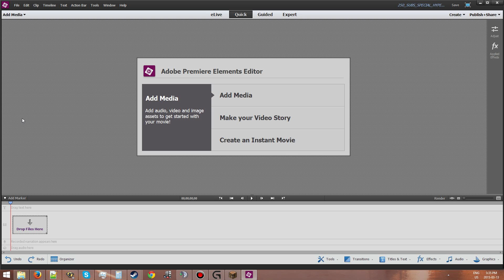OP Kits & 250 Subs! - Blitz Survival Games #10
Thank you guys so much for 250 subs; the 250 subs special I promised will be here on Monday...! Quick episode today

IP: mc.hypixel.net
No, I will not accept your friend request
No, you cannot join Shattered Chaos